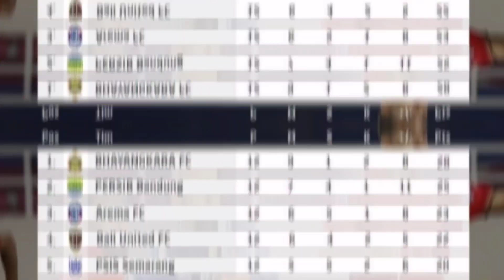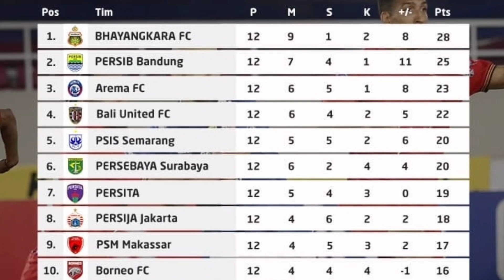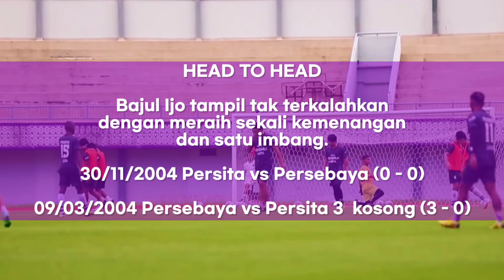Berita Utama Persebaya • Populer Hari Ini briliga1 2021-2022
Berita Utama persebaya Populer Hari Ini
Analysis • Prediksi • Head to head

briliga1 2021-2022 | Pekan Ke 13 | Series 3 • Jawa Tengah & DI Yogyakarta

Video berita ini dikutip dari berbagai sumber media, (sebagian Video Pribadi) yang sudah kami tulis sumbernya. niaLs.id Hanya membantu menyebarkan berita tersebut dengan cara yang kalian lihat di dalam video. Untuk berita selengkapnya kalian bisa mengunjungi website media yang sudah kami lampirkan di bawah ini.

Sumber,
🎥 persebaya.id
📷 persebaya.id
📝 green.id